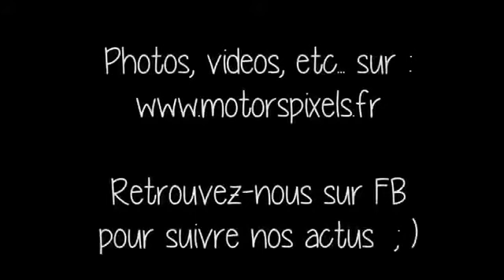Rallye Cœur de France Bessé-Sur-Braye / Chateau-Renault / Cellé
Video du rally Cœur de France 2013